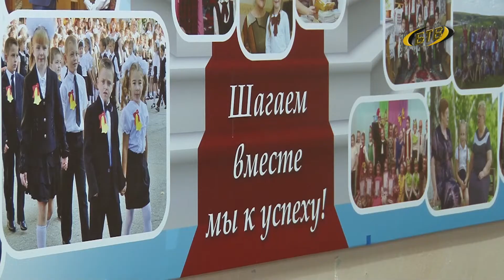Спасибо учителю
Благодарность учителю за понимание, доверие и поддержку – повод поделиться своими историями, тем более приближается замечательный праздник для тех, кто выбрал важную и сложную профессию учителя. Акцию «Мой учитель – 2021» организовали в Министерстве Просвещения. Как стать участником – расскажем далее.